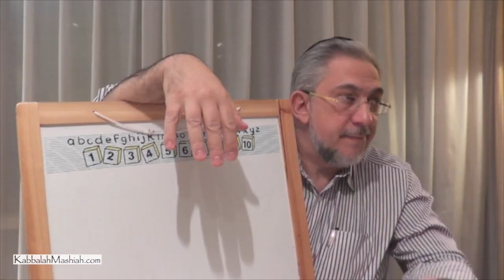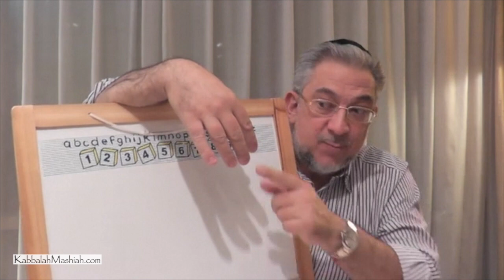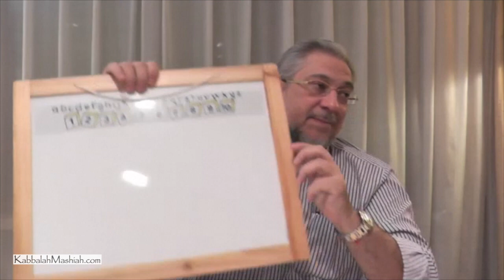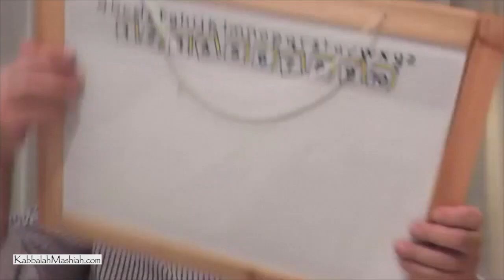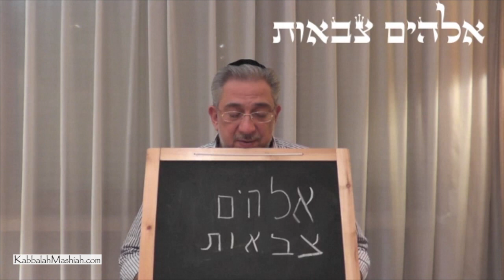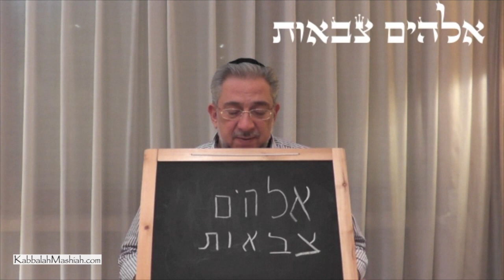Secrets of the Zohar - class 19 Bereshit - Kabbalah Mashiah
Albert Gozlan, Master of Kabbalah reveals secrets of the Zohar: a study of the Zohar Ha Kadosh, Section Bereshit.

Free diffusion of Torah's Secrets